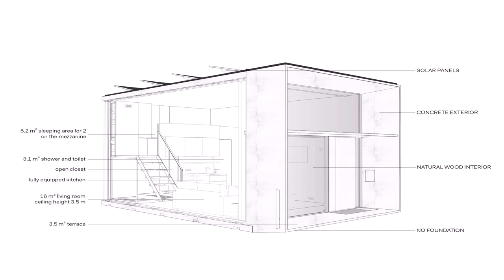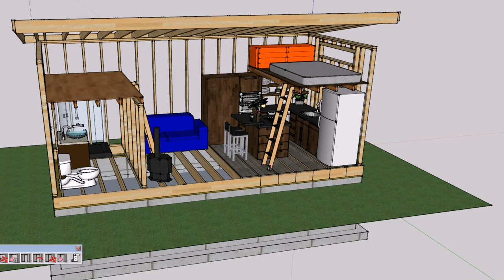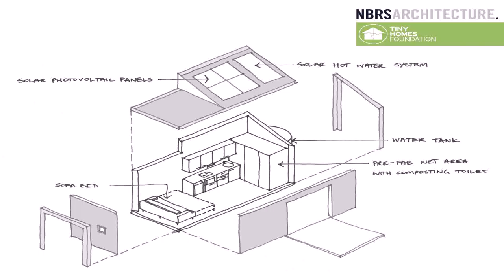How To Build A Tiny House On A Foundation (see description)